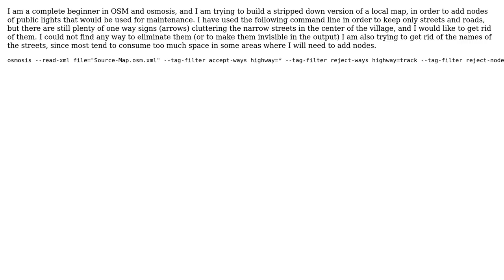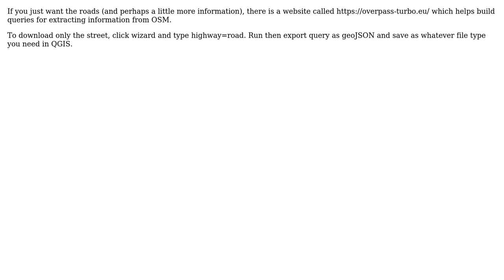GIS: How to manage the osmosis filters? (2 Solutions!!)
GIS: How to manage the osmosis filters?

With thanks & praise to God, and with thanks to the many people who have made this project possible! | Content (except music & images) licensed under CC BY-SA | Music | Images & others | With thanks to user Yves user PolyGeo user Jonathan West and the Stack Exchange Network Trademarks are property of their respective owners. You are responsible for your own actions.